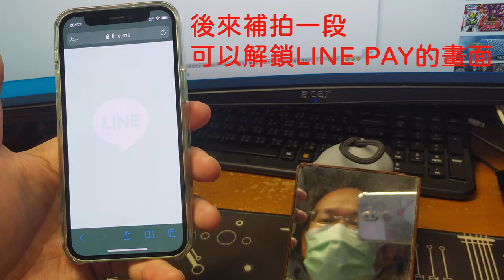天選之人_戴口罩解鎖iphone 12 mini_臉部辨識自動學習成功_210826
2021年8月26日下午發現我戴口罩也能解縮iphone手機,
於是回家跟我女兒拍了這段影片,
不管是藍色口罩,綠色口罩,用行動電源遮住嘴巴都能解縮iphone,
後來上網查應該是"臉部自動辨識學習"系統成功解鎖手機,
但是我身邊的朋友卻沒有一人成功過,
我自己也是滿意外的XD

iphone 12 mini 128G
IOS 14.7.1
沒有apple watch
沒有設定口罩Face ID (我手機裡面只有設定我和我老婆的Face ID)